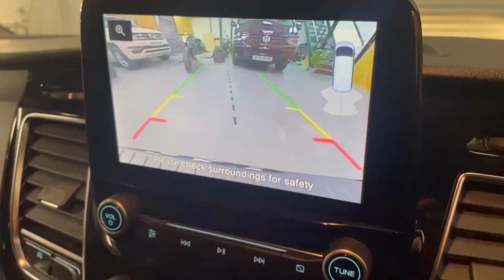Ford Transit Custom VHR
2020 Ford Transit Custom 2.0 300 EcoBlue Limited VHR L1 H1 EU6 (s/s) 5dr 25k, This vehicle is part of our VHR range which benefits from Full Exterior VHR bodystyling, Gloss Black Grille pack, Gloss Black 18" wheels, Full Black VHR Sport Leather Interior, Leather with grey stitch flat bottom steering wheel, VHR Decal pack. Superb Spec including Rear Camera, Heated Seats, Air-Conditioning, Cruise Control, DAB, Bluetooth. Short wheel-base, 3 seats, Black, 1 owner, 16in Alloy Wheels, Airbag - Front Passenger, Auto Headlamps and Rain Sensitive Wipers, Complete Rear Trim Board - Half Height, Cruise Control, DIN-ISO Compliant Metal Bulkhead with Load Through Hatch, Easy Clean Load Floor, Front Manual Air Conditioning, Front Passenger Airbag with Deactivation Switch, Halogen Projector Headlights with LED Daytime Running Lights and Adaptive Cornering Front Fog Lights, Heated Driver and Passenger Seats, ICE Pack 21 - SYNC3 Audio, Light Tinted Glass - ilo Privacy Glass, Load Compartment - Protection Kit, Parking Aid - Front and Rear with Front Fog Lamps, Power Foldable and Heated Mirrors, Quickclear Heated Windscreen, Remote Central Door Locking with Deadlocks, Seat Pack 25, Steering Wheel - Leather-Trimmed, Thatcham Category 1 Alarm, Vehicle Maintenance Monitor, Please call to arrange a viewing More Vehicles In Stock please visit our

✅ Low rate finance options.
✅ Free mainland Uk delivery.